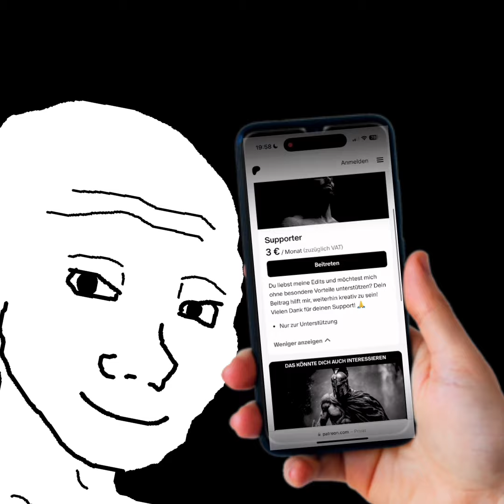Ich verdiene kein Geld mit YouTube! (So könnt ihr mir helfen)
Du magst meine Videos, aber bist genervt, dass ich so selten etwas poste? Das liegt daran, dass ich aufgrund von Urheberrechtsproblemen leider kein Geld mit YouTube verdienen kann. Der enorme Aufwand, der in jedes Video fließt, lohnt sich so einfach nicht. Dort könnt ihr mich direkt unterstützen und exklusive Inhalte genießen. Es gibt verschiedene Levels mit krassen Vorteilen. Wenn das klappt, kann ich wieder regelmäßig Videos für euch produzieren und ihr könnt die Vorteile und Unterhaltung ohne Ende genießen. Danke für eure Unterstützung !